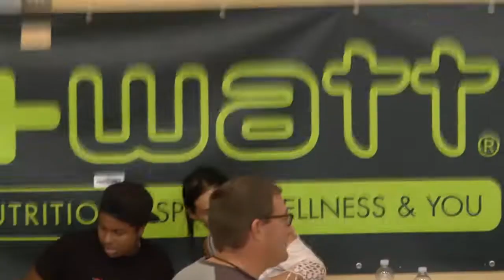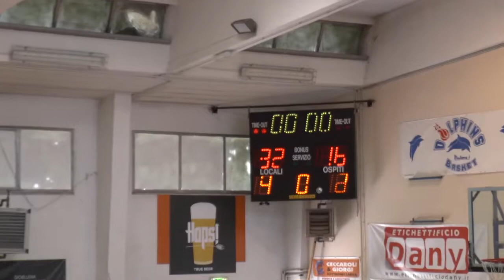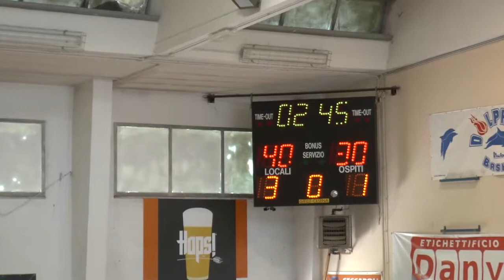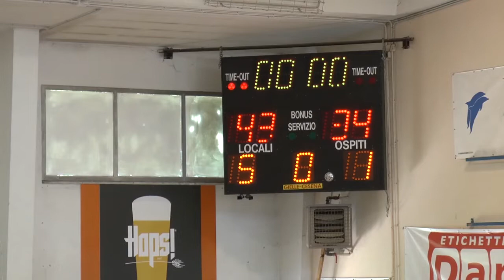Basket Spezia vs Milano